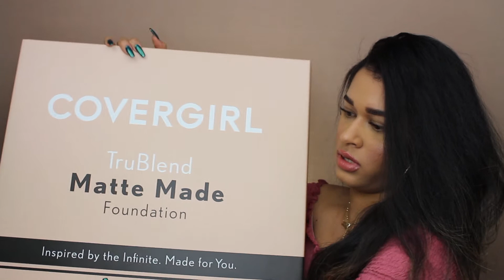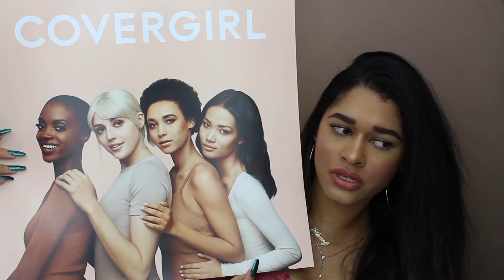NEW COVERGIRL TRUEBLEND MATTE MADE FOUNDATION REVIEW + TRY ON | SWATCHES OF ALL 40 SHADES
Hey babes here is my Review on the New Covergirl TruBlend Matte Made foundation. Espero les guste, i also swatched all 40 shades in case anyone would like to compare colors. Love you guys!!!

The foundation is not available yet for purchase but it will be soon in about a week.

** MY GIVEAWAY ENDS TODAY SO GO TO MY INSTAGRAM TO ENTER**